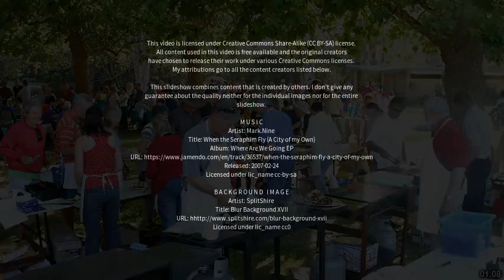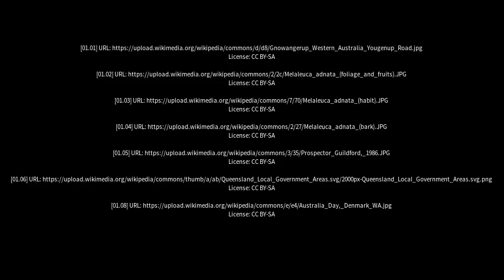Best places to visit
Best places to visit - Pingrup (Australia) Best places to visit - Slideshows from all over the world - City trips, nature pictures, etc.